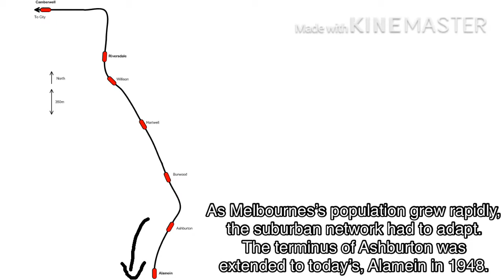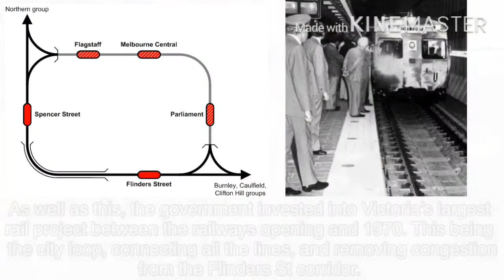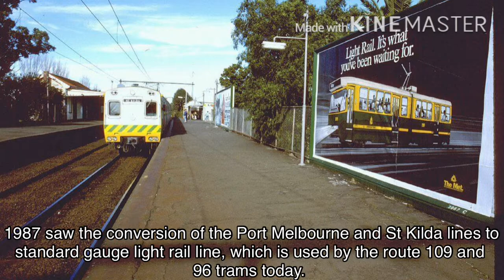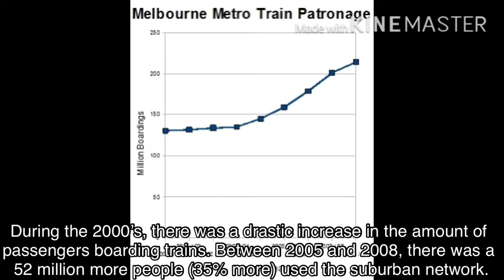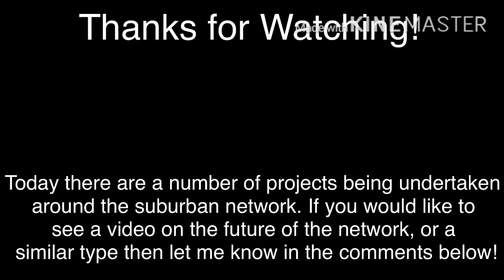The History of Melbourne’s Suburban Train Network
Corrections:
  - 2:03 should read 1882, not 1982
  - 2:26 should read 1890, not 1990
If you notice any corrections which I should add to the list, then please let me know below in the comments!

In this video, I have gone through the history of Melbourne's Suburban Train Network. This video goes over the entire history starting in 1854, when the first line opened until the current day. Due to the current restrictions that have been imposed in Melbourne, I have not been able to get out to film any videos from around the current Metro Network, so instead I thought I would create this video.

The videos from around Melbourne will still continue, once restrictions have been lifted to allow me to film.

Thanks to all the owners of all images which I have used in this video.